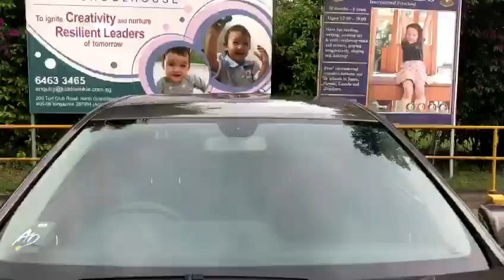Mercedes Benz E200 - SMV5879D